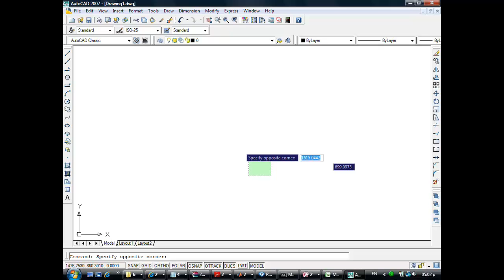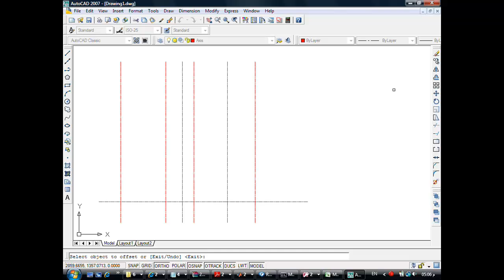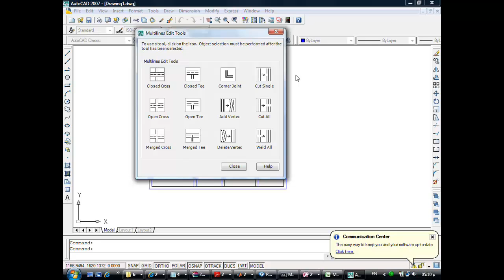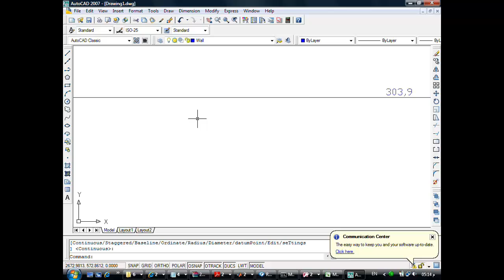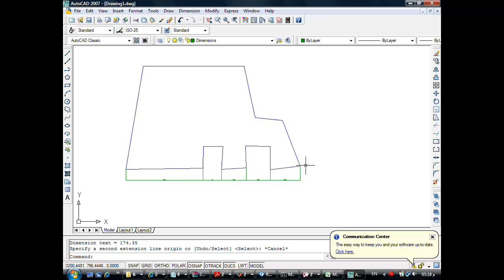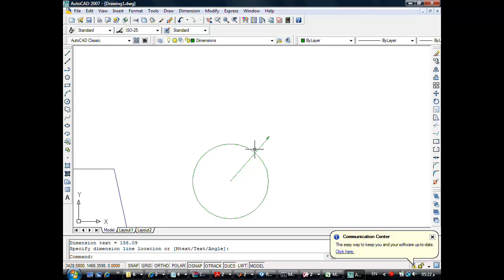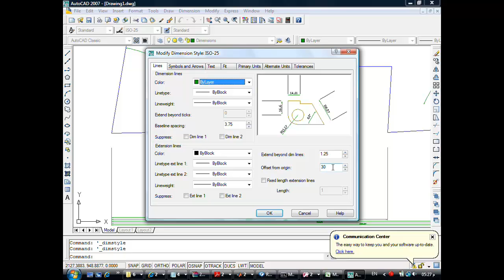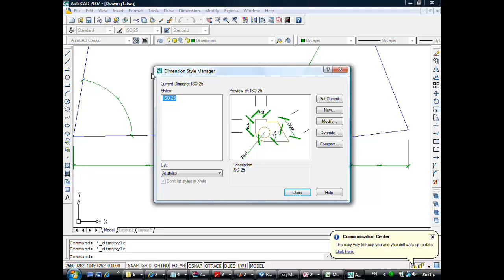شرح تعليم أتوكاد للمبتدئين للدكتور عاطف عراقى المحاضرة رقم 6 فقرة رقم 1 Autocad Learning